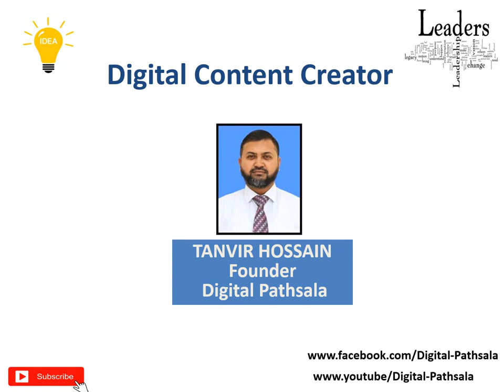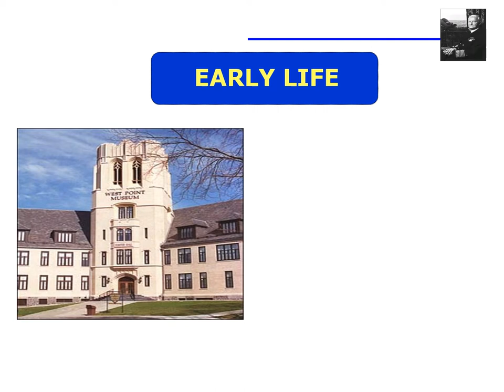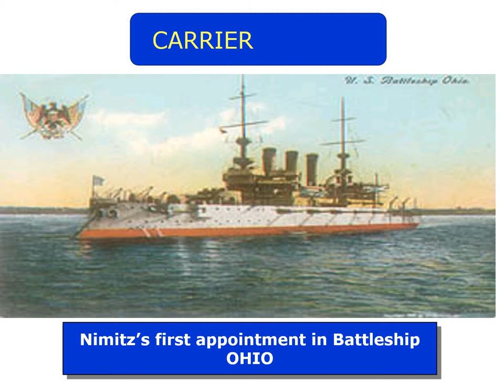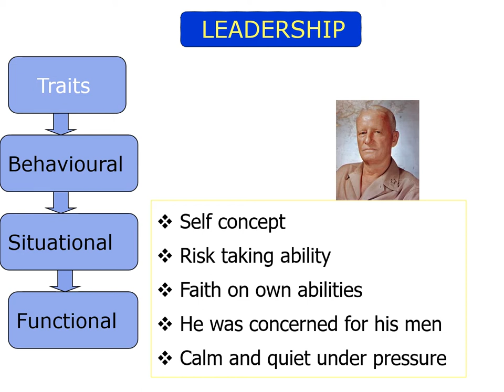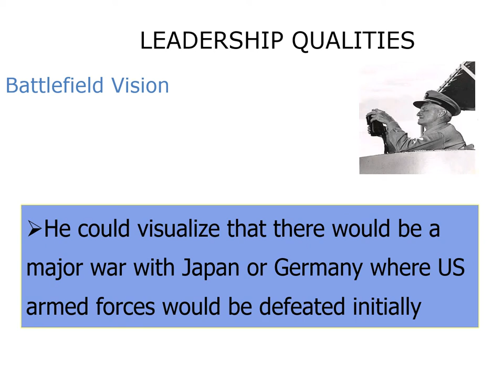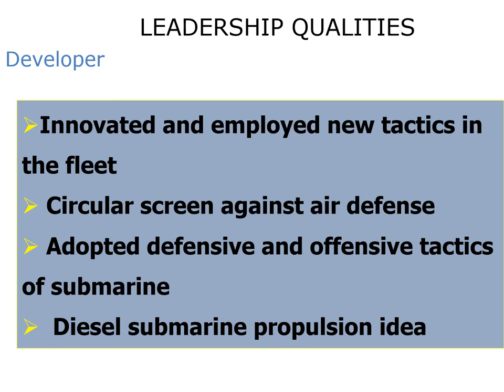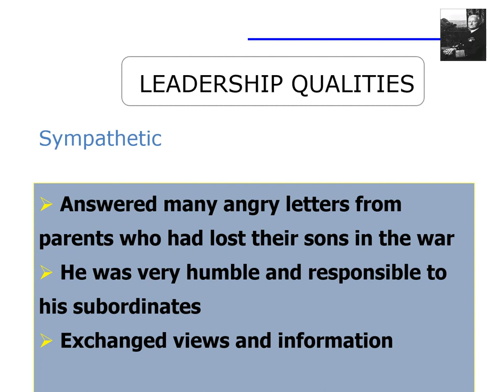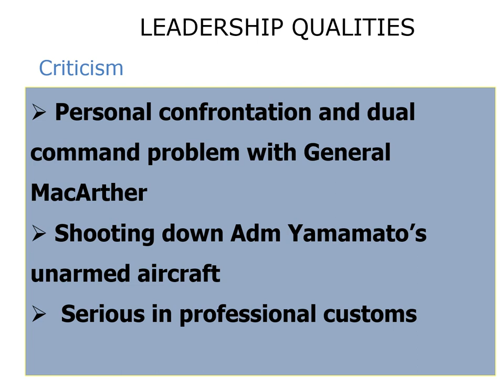History on Great Leaders Nimitz: Reloaded without Music.